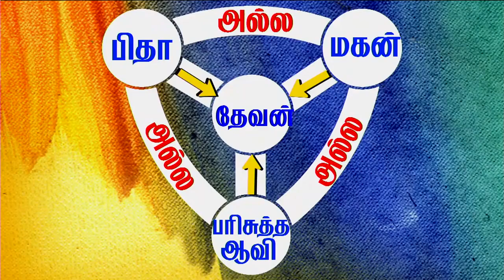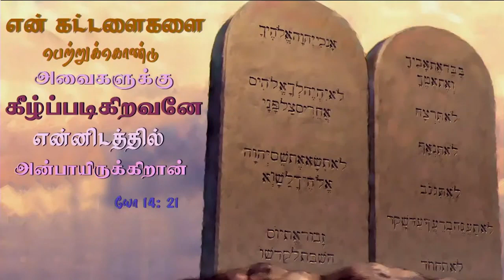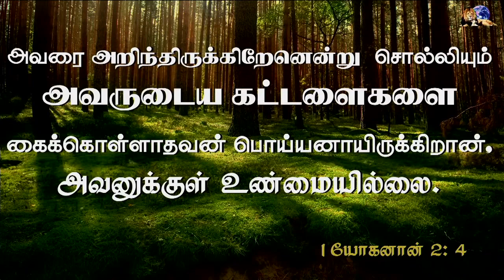27th Feb 2022 - யெஷூஆ "நானே உண்மை" ஆனால் "உண்மையாகவே உண்மையாகவே" என்று பல தடவைகள் சொன்னது ஏன்?